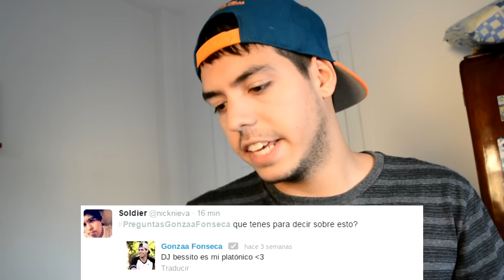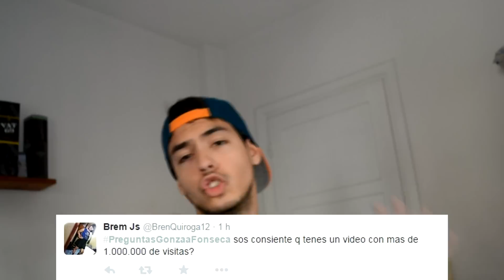PREGUNTAS 3 - Gonzaa Fonseca